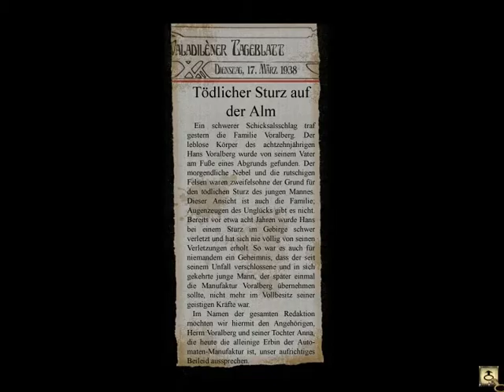Syberia - Let's Play - #010 - Zurücktreten bitte, Zug fährt ab!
Syberia ist ein schon etwas älteres, klassisches Adventure. Es gibt viel zu entdecken. Wünsche euch viel Spass.

Entwickler und Publisher: Microids
Designer: Benoît Sokal
Release: 2002